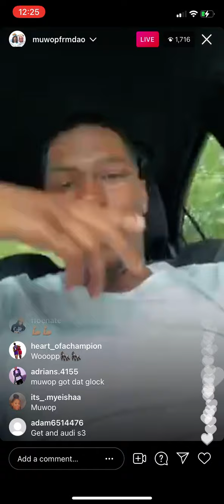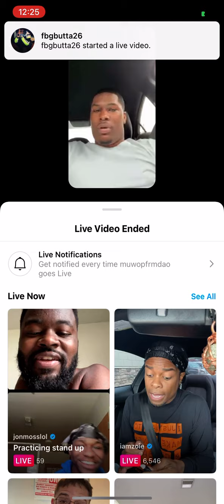Oblock Muwop 2 days before the feds came